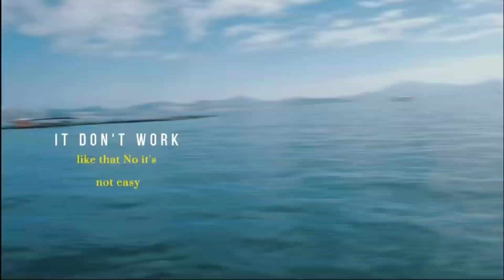40多岁单身女人是这样过国庆长假的？每逢佳节胖三斤？Chinese National Day holiday 2024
40多岁单身女人是这样过国庆长假的？每逢佳节胖三斤？Chinese National Day holiday 2024